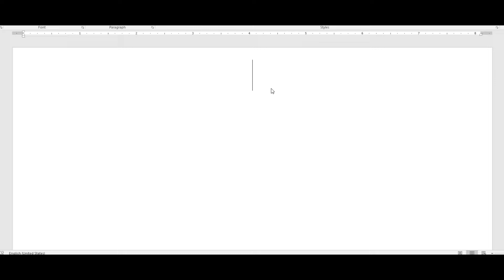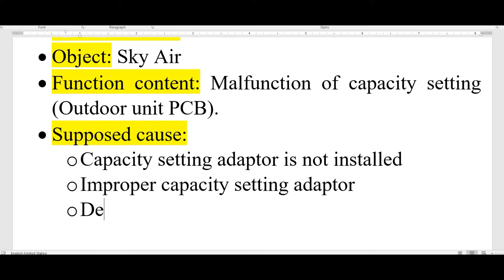Daikin air conditioner error code PJ? How to fix daikin error code PJ?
Today I will share you for more video about daikin AC error code PJ. If in this answer can't help you, you can ask or contact to your local service.
Here's our current upload schedule: Usually we upload video 2-5 video per week
(Error Code, Review appliance, and Shorts video)

Samsung air conditioner, LG air conditioner, Daikin air conditioner, toshiba air conditioner, panasonic air conditioner, Denki air conditioner, carraie air conditioner,